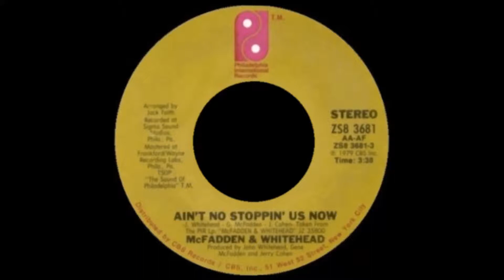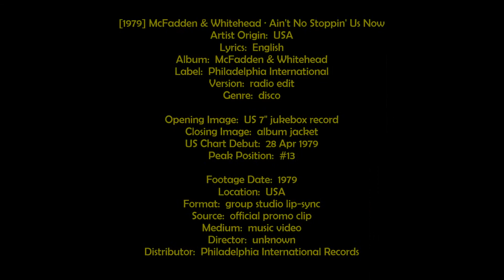[1979] McFadden & Whitehead ∙ Ain't No Stoppin' Us Now